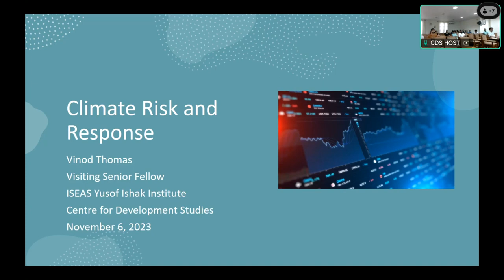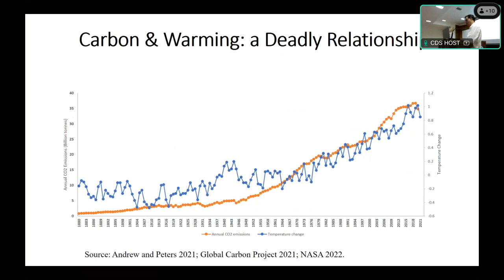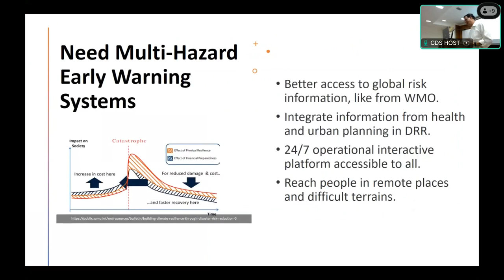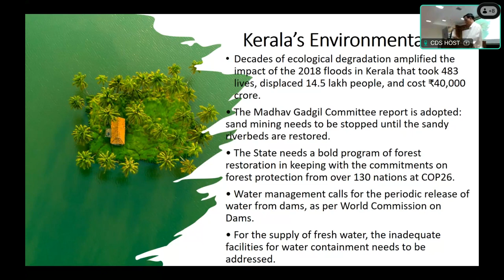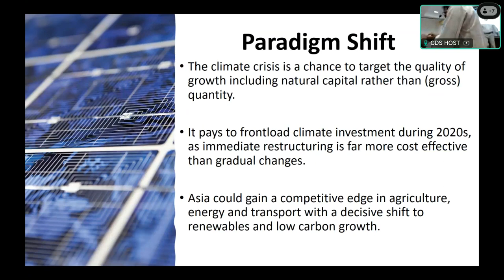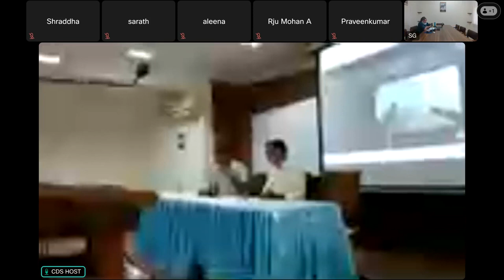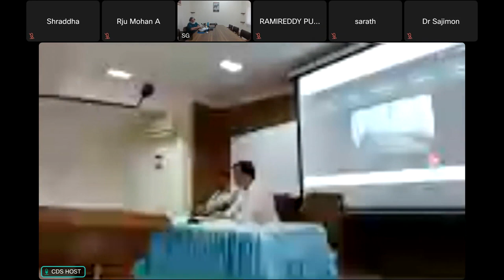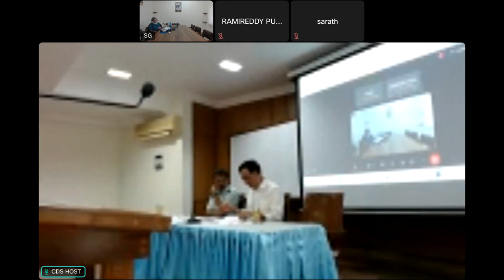Seminar on "Climate Risk and Response"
Seminar on "Climate Risk and Response" to be delivered by Dr. Vinod Thomas, Visiting Senior Fellow, ISEAS Yusof Ishak Institute